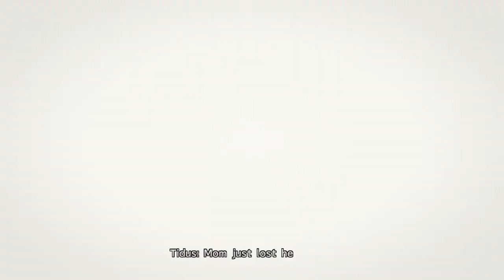Final Fantasy X PC Part 19: Party at Seymour's place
If Seymour wanted to have more guests at his place, he should probably stop playing his obviously evil theme and put on something more... pleasant. Probably should have brought a few more music spheres from Luca before coming home...

Also, I really wasn't expecting this part to go on as long as it did, but I suppose it would have been too short if the Farplane visit had been givin' its own part, you know?